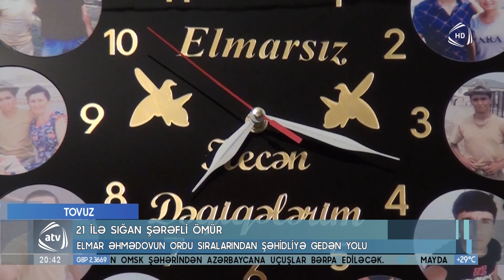21 yaşlı şəhid Elmar Əhmədov (28.06.2021)